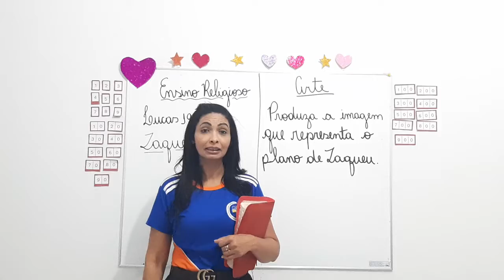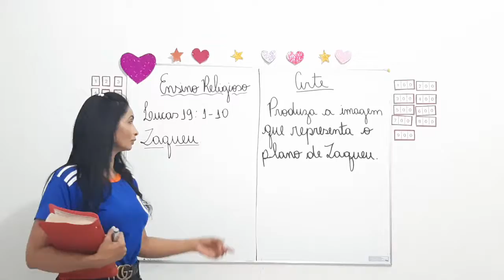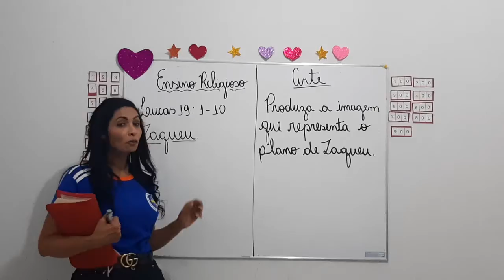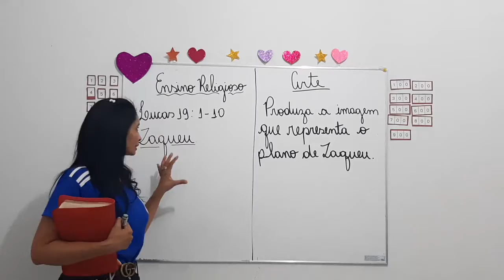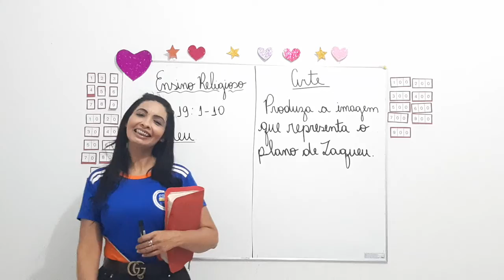03-07-2020 - PLANO DE ZAQUEU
ENSINO RELIGIOSO E ARTE.